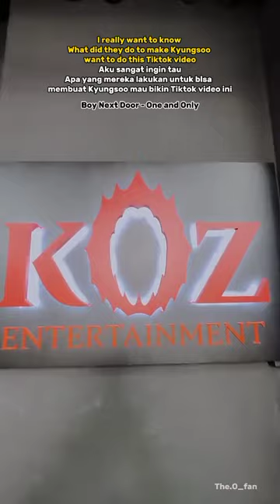Kyungsoo finally did a Tiktok video | Ngimpi apa semalem sampe bisa liat D.O Tiktokan😭💕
Exo Kyungsoo with boy group Boy Next Door